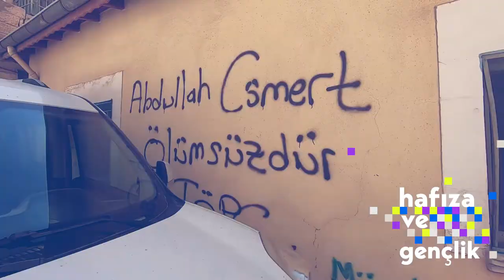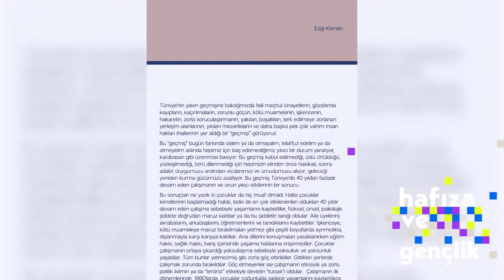HafızaveGençlik: Bir Ortak Öğrenme Deneyimi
2021 yılı boyunca yürüttüğümüz HafızaveGençlik projemiz, dünyadaki ve Türkiye’deki güncel hafıza çalışmalarını ve mücadelelerini genç kuşak ile birlikte tartışmayı hedefledi. Proje kapsamında yaşları 18-25 arasında değişen toplam 20 gence yönelik bir atölye programı düzenledik ve katılımcıların kendi hafızalaştırma projelerini gerçekleştirmeleri için destek sunduk.

Proje danışmanları: Umut Azak, Zafer Çeler, Adnan Çelik, Esra Dabağcı, Özlem Şendeniz

Atölye moderatörleri: Özgür Sevgi Göral, Barış Ünlü, Pınar Sayan, Göze Orhon, Hazal Özkalkan, Besna Tosun, Kayuş Çalıkman Gavrilof, Nesi Altaras, Norayr Olgar, Ayça Damgacı, Ayça Çiftçi

Proje kapsamında tamamlanan projeler:

► Öldürülmeselerdi Arkadaşlarımız Olacaklardı: Kürt İllerinde Çocuklara Yönelik Yaşam Hakkı İhlalleri başlıklı e-kitap | Medzan Nakçi, Yasemin Soydan, Xemgîn Yusuf Görücü

► Göz Kararı — Etsiz sofraların ve yemek tariflerinin hafızasını tutan blog | Akarsu Demirkol, Burçin Bahar Güler, Sidar Tekin, Zeynep Kılıç

► Mekânın Cinsiyeti — Kadınların mekân deneyimlerini biriktirerek kolektif bir hafıza yaratmayı amaçlayan blog | Seval Siğinç